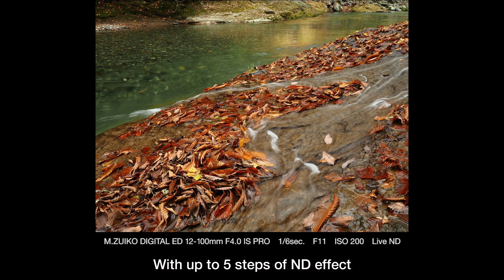OM-D E-M1X x Shiro Hagihara